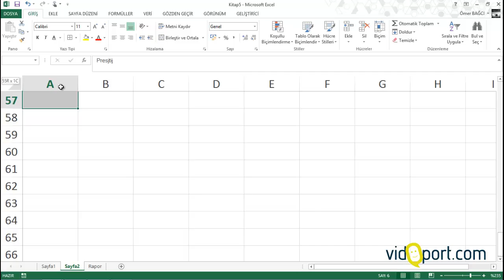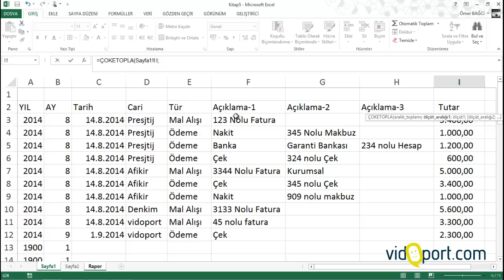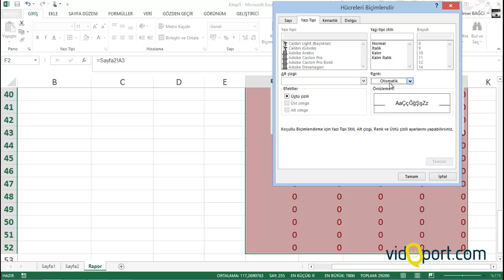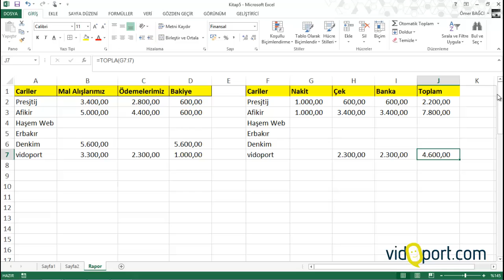Excel Excel Cari hesap takibi nasıl yapılır-4/4 - 185.video | Ömer BAĞCI